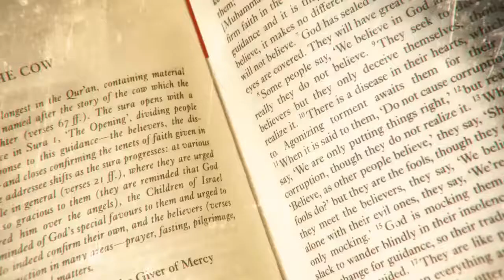FORGET THE PUNDITS , ASK A MUSLIM#SHEIKH OMAR SUILAMAN